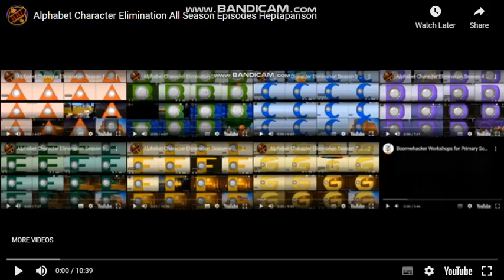1 Scan (V7)